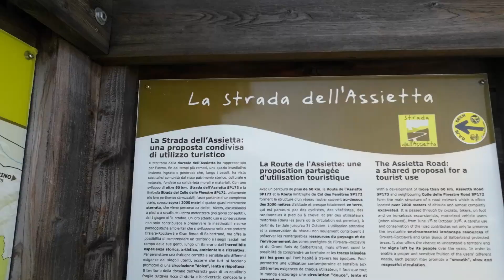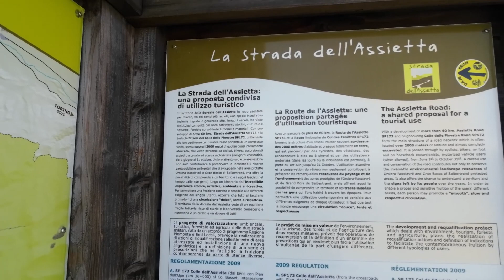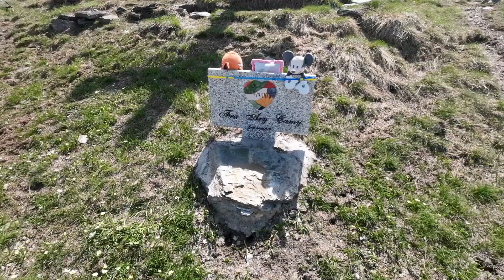Mi manca Antonella!!Torno a casa!😌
Provo a fare il percorso del colle dell'assietta ma vengo bloccato dalla neve!